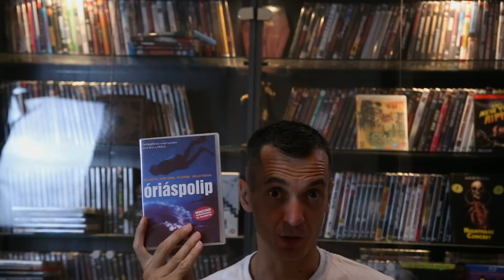Óriáspolip (1977) ismertető - Egy polip a Cápa nyomában